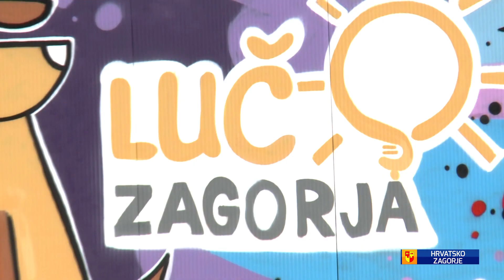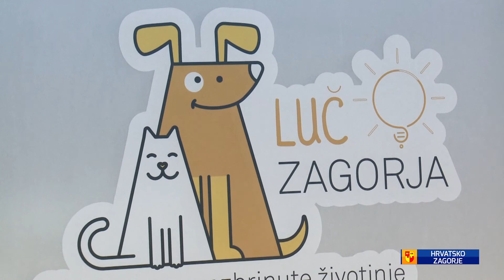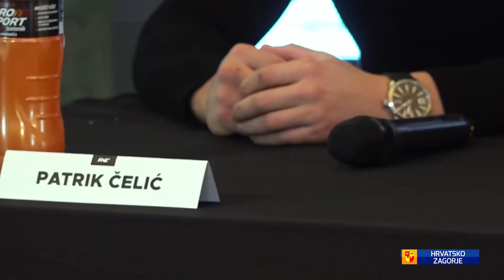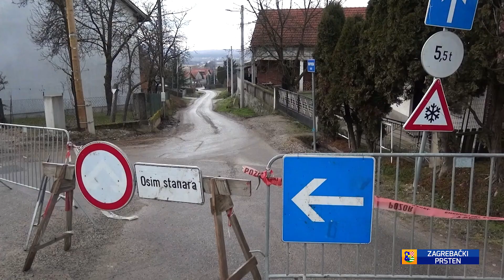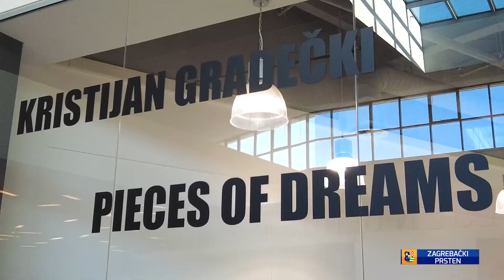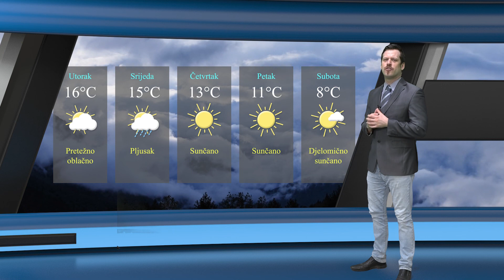Televizija Zapad - Zapadni Dnevnik 14.03.2022.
U današnjem Zapadnom Dnevniku pogledajte:

0:00 - NAJAVA DNEVNIKA

1:02 - ŽUPAN KOLAR U MARIJI BISTRICI
Obišao radove na obnovi crkve

4:06 - OSIGURANA SREDSTVA ZA LUČ ZAGORJA
KZŽ sufinancira sklonište sa 60.000 kn

9:29 - GRMOJA O BESPILOTNOJ LETJELICI
"Ovo je za veliku istragu"

11:37 - NAJAVLJEN FNC U ZABOKU
Spektakl za ljubitelje borilačkih sportova

14:19 - ZAPOČINJU RADOVI U KUPLJENOVOM
U planu Školska i Bregovita ulica

15:21 - GALERIJA kvART OBILJEŽILA GODIŠNJICU
Izložba Kristijana Gradečkog

17:59 - ODRŽANA 8. HARMIČKA OCVARKIJADA
Natjecalo se 27 ekipa

22:04 - AKCIJA "DO ZDRAVE HRVATSKE" U ZAPREŠIĆU
Članovi MOST-a sadili stabla

24:09 - NK SAMOBOR ZADRŽAO VRH LJESTVICE
Ostvarena minimalna pobjeda protiv Sutle-Laduča